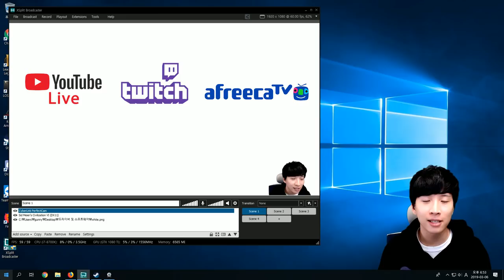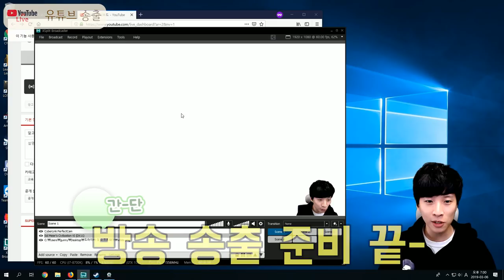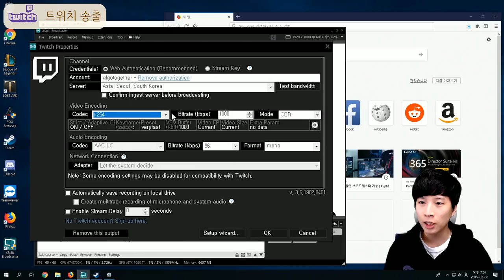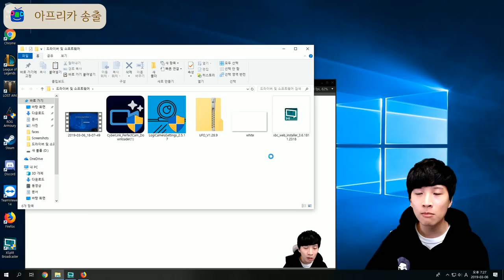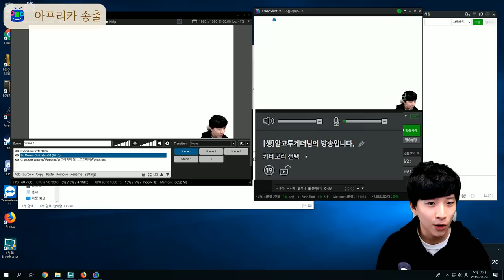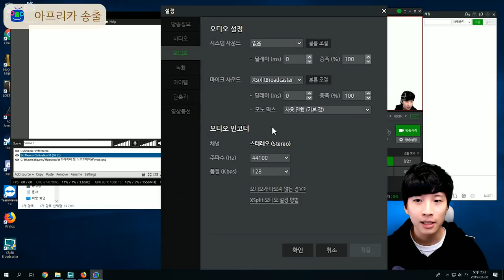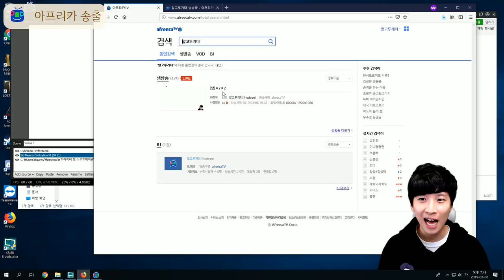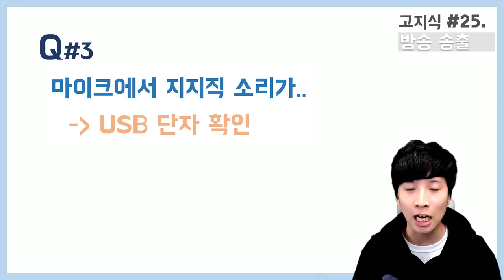인터넷 방송 송출 방법 (feat. 유튜브, 트위치, 아프리카, xsplit 엑스스플릿) - [高지식] 거니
이번 고지식 스물다섯 번째 영상에서는 인터넷 방송 설정 가이드 시리즈의 두 번째, 유튜브 라이브, 트위치, 아프리카 등의 인터넷 방송에 준비한 화면을 송출하는 법에 대해 얘기합니다.

영상 속에서 중요하게 여기는 사항들만 잘 맞춰서 송출해주신다면, 큰 문제 없이 쉽게 좋은 화면(1920x1080/60fps)의 방송 송출을 하실 수 있습니다.

그리고 영상 후반에서는 다음과 같은 문제들에 관해 얘기합니다.
Q1. 방송 중 버퍼링이 심한 경우
Q2. 마이크 소리가 작은 경우
Q3. 마이크에서 지지직 소리가 날 경우
Q4. 방송 중 렉이 걸릴 경우

이중 방송 중 정체가 렉이 걸리는 경우에는 송출옵션 타협이 불가피합니다.

단계별로 내려서 정상적으로 동작하는지 확인해야 합니다.
내려야 할 순서는
1. 비트 레이트를 한 단계씩 최소 2~3000Kbps (7~8 Mbps)까지 내려봅니다.
2. 그래도 안 되면 모든 설정의 해상도를 1280x720으로 변경하신 뒤에 다시 비트 레이트를 7000부터 내려봅니다.

이래도 정상적으로 동작하지 않을 시 컴퓨터를 업그레이드해야 할 가능성이 높습니다.

영상에서 나온 컴퓨터의 장비 셋업은 다음과 같습니다.
캡처 어플리케이션: 퍼펙트캠
스트리밍 프로그램 : Xsplit Braodcasting
카메라 : 로지테크의 C920
마이크 : 인프라소닉의 UFO 마이크

자칫 어렵고 복잡하게 느껴질 수 있는 방송 세트업을 이 영상을 보시고 아주 쉽고 완벽하게 설정해보세요!